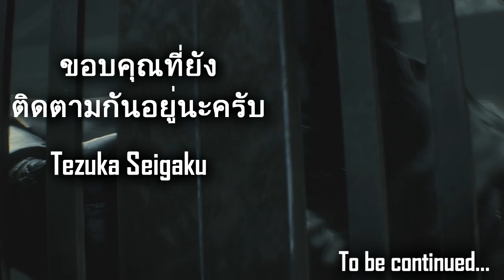Resident Evil 2 Remake - แคลร์ หญิงสาวผู้ตามหาพี่ชาย #15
เขาและเธอ คือผู้รอดชีวิตที่มีประสบการณ์มากที่สุด ในสถานการณ์แบบนี้ ร่วมลุ้นและเป็นกำลังใจให้กับคนเล่นได้ใน Resident Evil 2 Remake

ติดตามความเคลื่อนไหวต่างๆได้ที่ Fanpage
===ขอบคุณที่ติดตามกันมาจนถึงตอนนี้น่ะครับ ขอบคุณมากๆเลยครับทุกกำลังใจ ขอบคุณจริงๆครับ===
=== สามารถสนับสนุนการไลฟ์สตรีมผ่าน Paypal ได้แล้วนะครับ ตามลิงค์ที่อยู่ด้านล่างนี้เลยครับ ===
ขอบคุณสำหรับการสนับสนุนน่ะครับ ขอบคุณมากๆครับ

***ช่องชาแนลพันธมิตรของผมเองครับ***